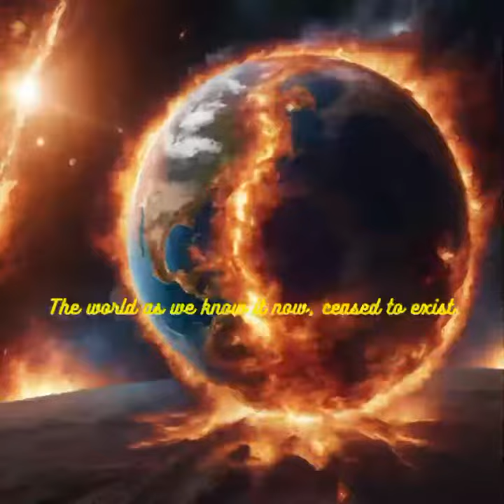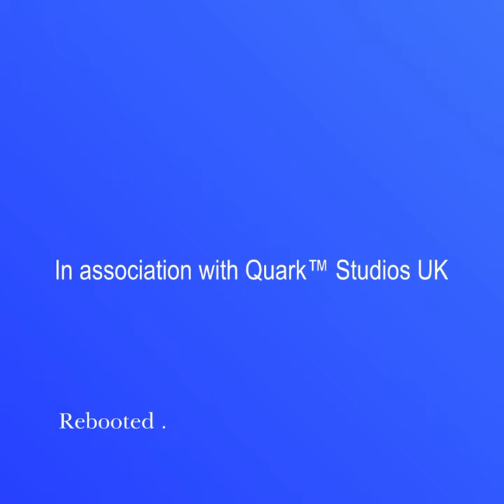Prologue: Earth outpost 'KS 144' Graphic animated comic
Prologue :   Earth outpost 'KS 144'.
Science fiction graphic novel by Paul Parker
Quark Studios™
W.L.A.U.K. Media productions.

"No one thought it'd happen "

"Then it did "

Prologue.